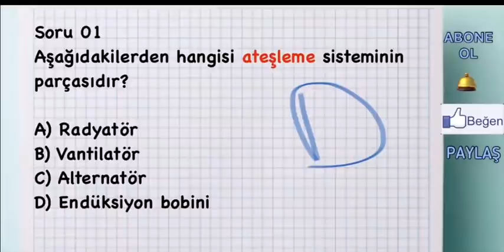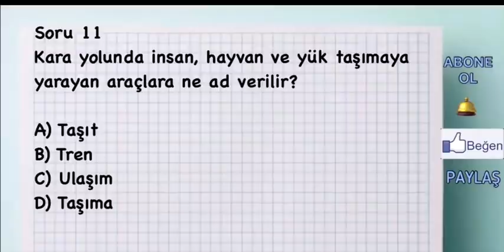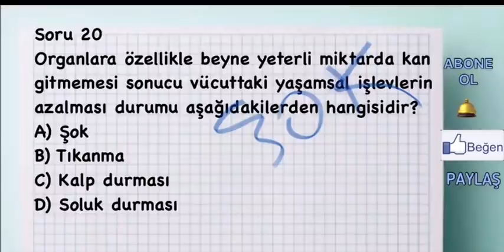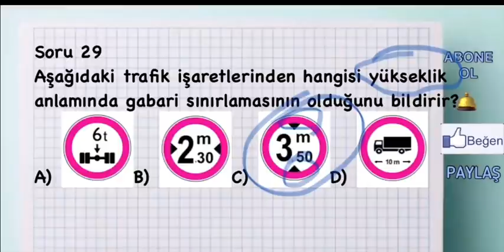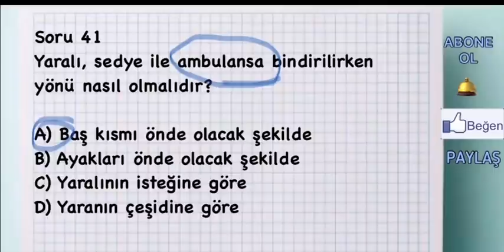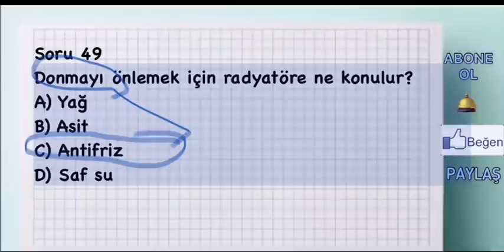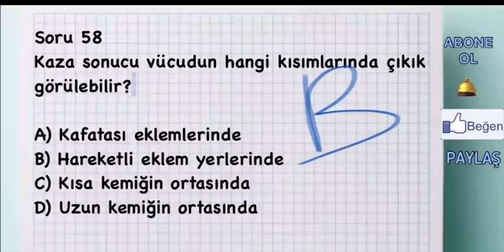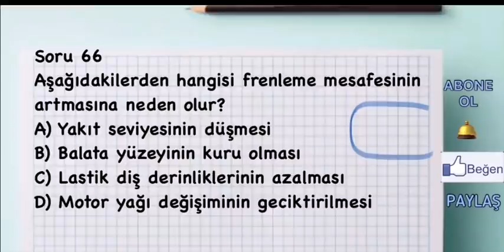KASIM EHLİYET SINAVI - ARALIK - EHLİYET SINAV SORULARI 2020 - EHLİYET SORULARI - EHLİYET SINAVI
KASIM EHLİYET SINAVI - ARALIK EHLİYET SINAV SORULARI 2020 - EHLİYET SORULARI - EHLİYET SINAVI - Ehliyet, Ehliyet sınav soruları, Ehliyet sınavı soruları 2020, Ehliyet sınav soruları ve cevapları,Elektronik ehliyet sınavı, Ehliyet dersleri, Ehliyet testi çöz 50 soru, Ehliyet kursu, Sürücü kursu , Ehliyet notları, Ehliyet SINAVINDA çıkmış sorular, Çıkmış Ehliyet sınav soruları, 2020 Ehliyet çıkmış sorular, 2020 Ehliyet SINAV soruları ve cevapları, Ehliyet sınavı hazırlık ve çalışma soruları, Ehliyet sınav soruları çöz 50 soru, Ençok çıkan Ehliyet soruları, ilk yardım soruları , İLK YARDIM dersi, Motor soruları, motor dersi, Trafik soruları, Trafik dersi, sağlık soruları, trafik adabı, CANLI YAYIN online Ehliyet soru Çözümleri, Anlatımlı-Açıklayıcı-Detaylı Ehliyet soru çözümleri ile Ebru hoca ve ekibi daima sizinle olacaktır.

❤İnstagram hesabımız:  ❤❤ (Ehliyet.ebruhoca ) kapak fotoğrafı YouTube kapak fotoğrafı ile aynıdır .